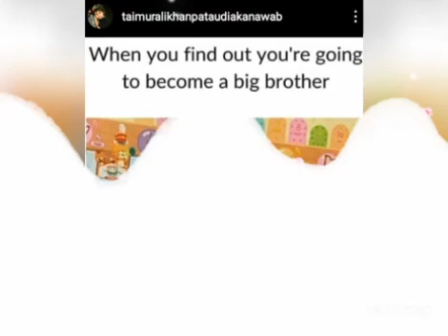Kareena Kapoor shared pictures of his Cute Son Taimur Ali khan ||kareena Kapoor & Saif With his son